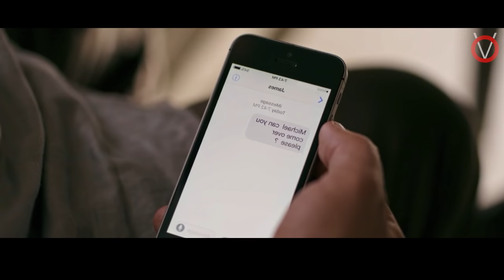உங்கள் தோலுக்கு ஆசைப்படும் கொடூர வேலைக்காரி|TVO|Tamil Voice Over|Tamil Dubbed Movies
ஒரு வீடு எஜமானியின் அழகிற்கு ஆசைப்படும் .சைக்கோ வேலைக்காரி